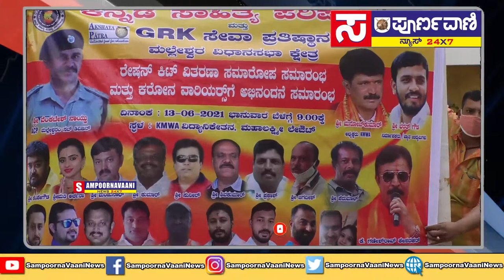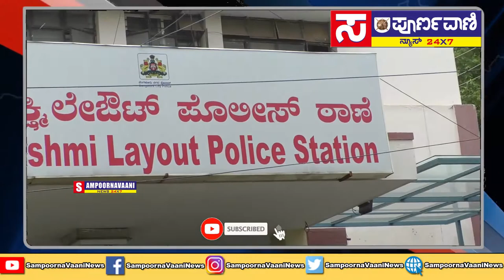ಜಿಆರ್‌ಕೆ ಸೇವಾ ಪ್ರತಿಷ್ಠಾನದ ರೇಷನ್‌ಕಿಟ್ ವಿತರಣೆ ಸಮಾರೋಪಕೊರೋನ ವಾರಿಯರ್ಸ್‌ಗೆ ಸನ್ಮಾನ .Sampoorna Vaani News